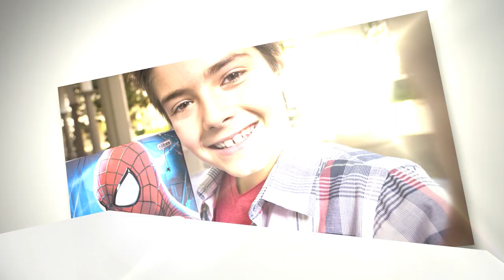Volta as Aulas 2015 - Spider Man, Capitão América e muito mais!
Volta as Aulas 2015 com Produtos Tilibra:

- Spider Man
- Toy Story
- Capitão América
- Avengers
- Mortal Kombat

Quem é fã vai de Tilibra!